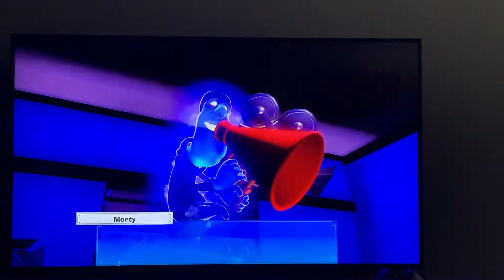Luigis mansion 3 episode 10 fun ghost battles and cat search !!!!!